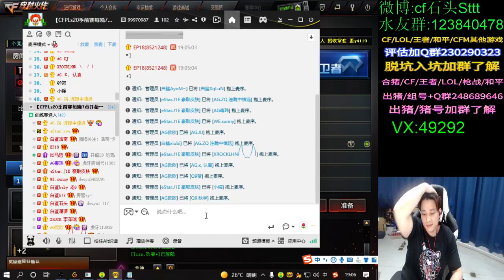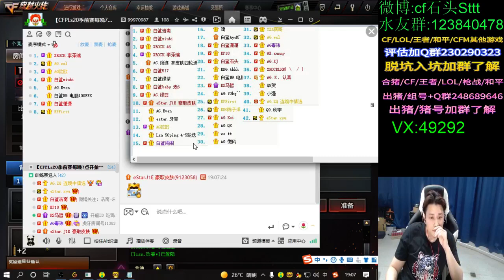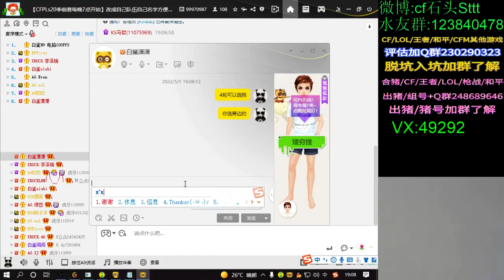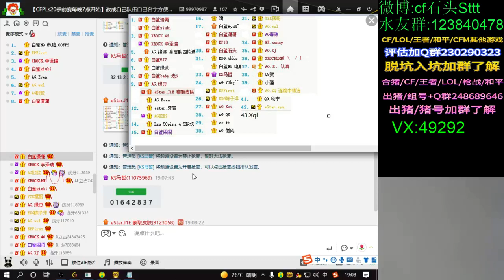good or bad!" For a moment he thought of an idea, quickly reached - Ingellbert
Ingellbert
good or bad!" For a moment he thought of an idea, quickly reached